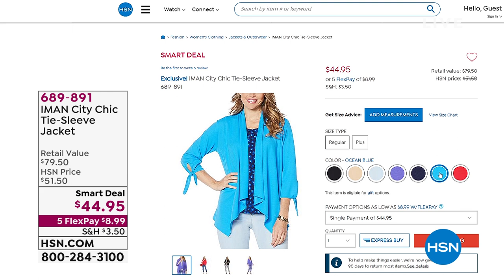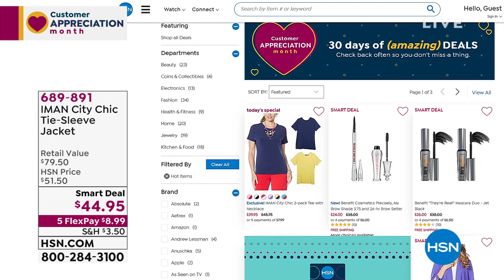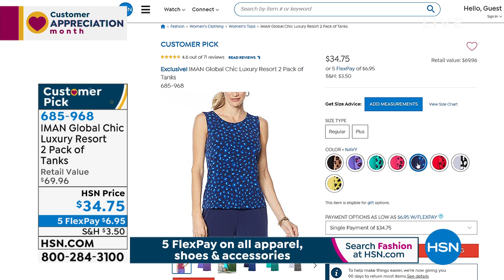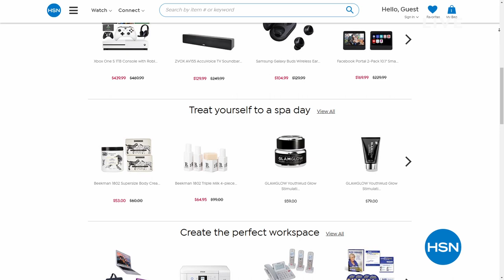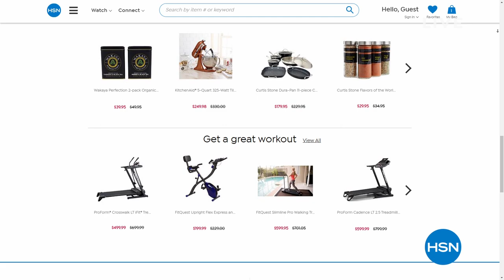HSN | IMAN Global Chic Fashions 04.19.2020 - 01 AM